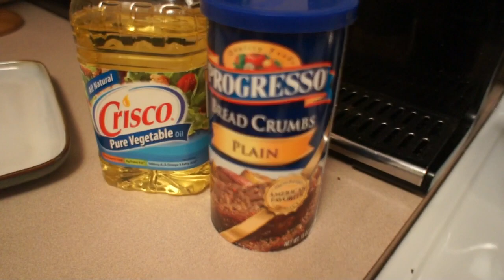Cooking Cobia Roe (eggs) with Willy and Kristen